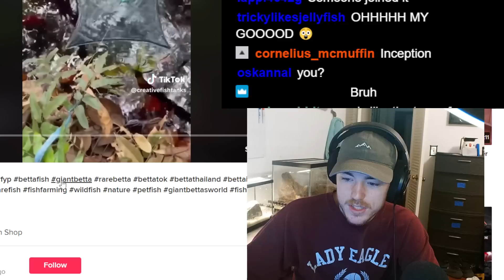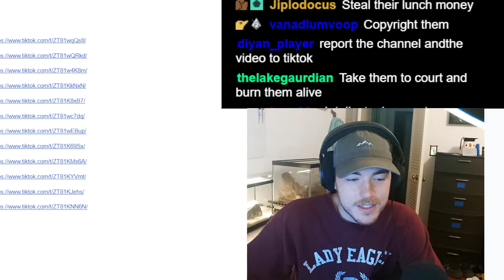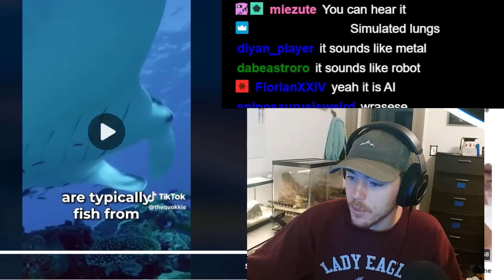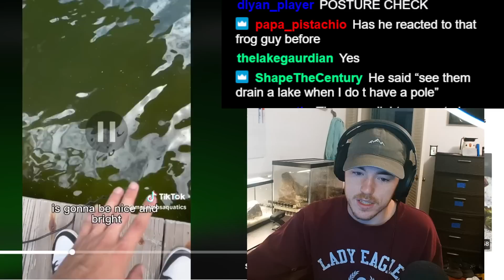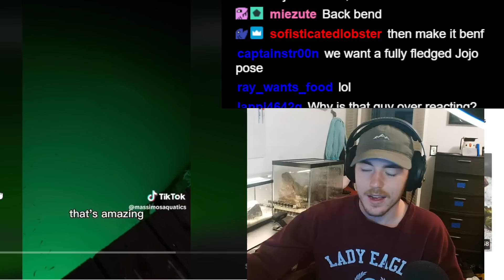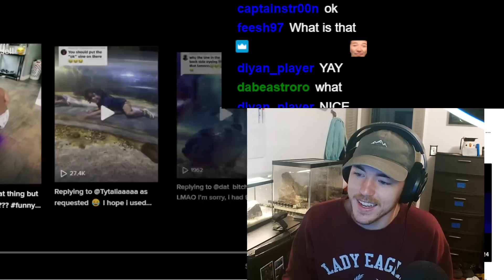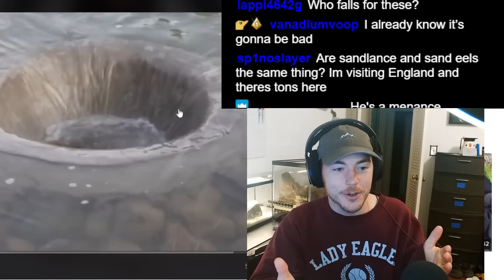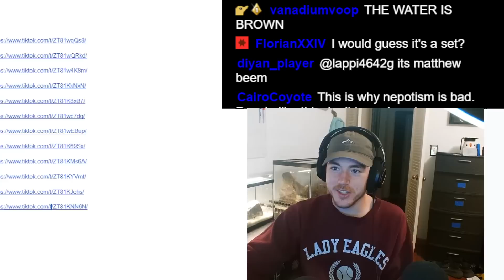MY CONTENT IS BEING STOLEN